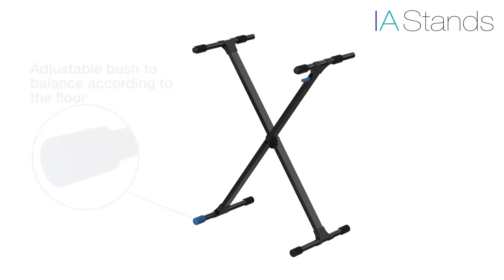IA Stand TT4 Keyboard Stand